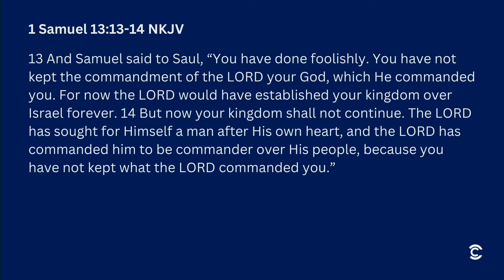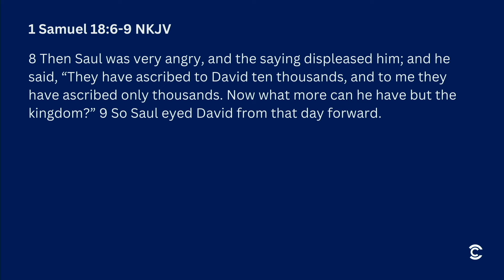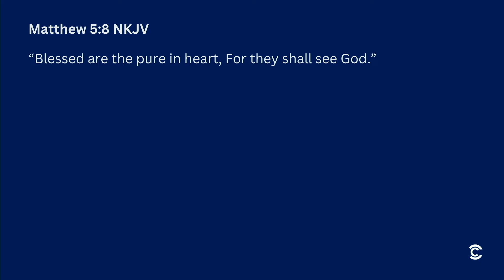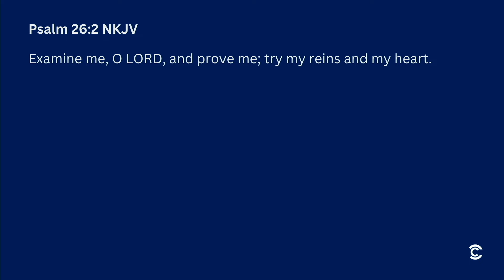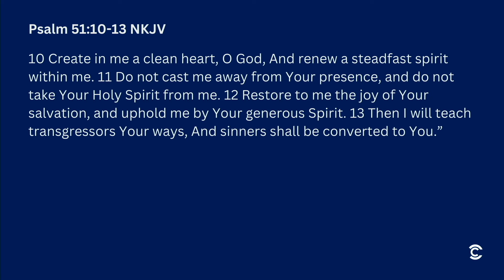I Got Heart Problems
Pastor Mike Pilet delivers a powerful word on David's heart and how he showed honor and humility while aligning his heart with the Word of God.